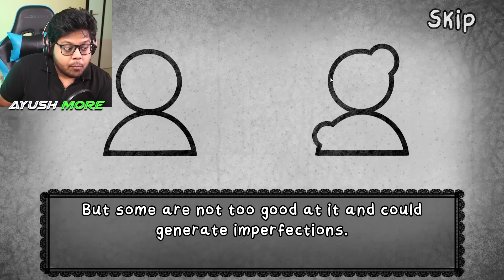That's NOT My Neighbor (FULL GAME) | ALL ENDINGS | Ayush More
That's NOT My Neighbor | ALL ENDINGS | Horror Game | Full Gameplay